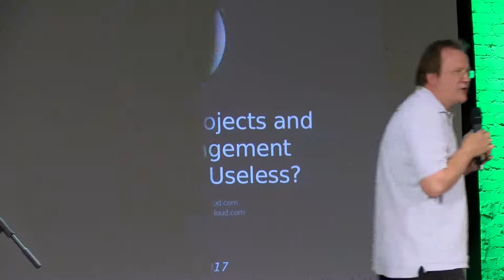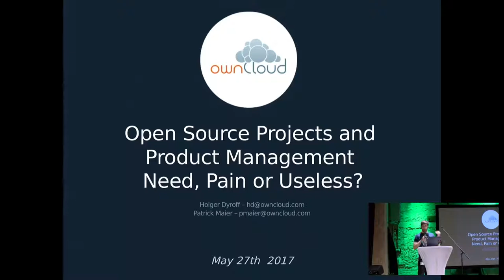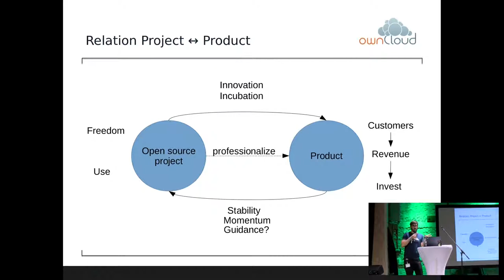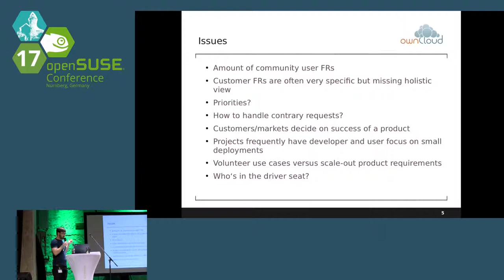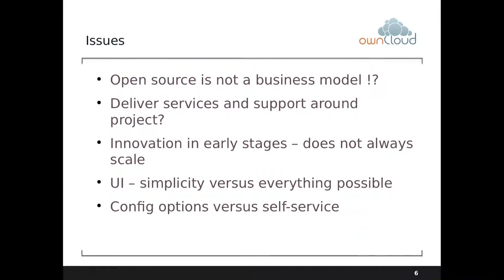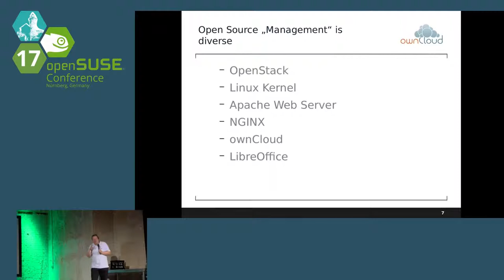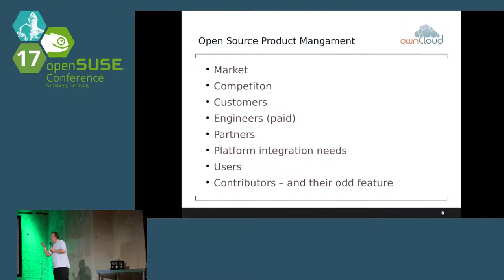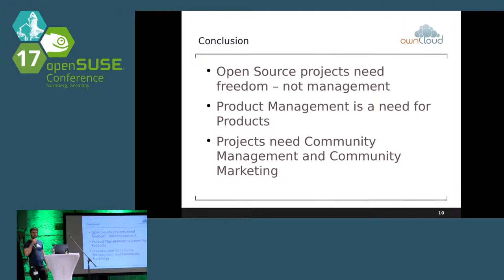openSUSE Conference 2017 Open Source Projects and Product Management - Need, Pain or Useless?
Patrick and Holger from ownCloud will question and discuss if Open Source Projects need Product Management and if it makes any difference. Communities open many feature requests – which one shall be implemented? Only the once volunteers show up to offer code? How to handle interests of organizations in the community?
Specific developments for customers will have an impact on roadmap and featureset – is this good or bad and how can it be managed? Sometimes there are conflicts – how can those be solved? Do Developers experience Product Management as a pain or do they see value? What difference does it make for the users?
By keeping the balance between divers interests  Open Source Product Management provides value for everybody!
Patrick Maier, Product Manager ownCloud
Holger Dyroff, Co-Founder ownCloud

Holger Dyroff